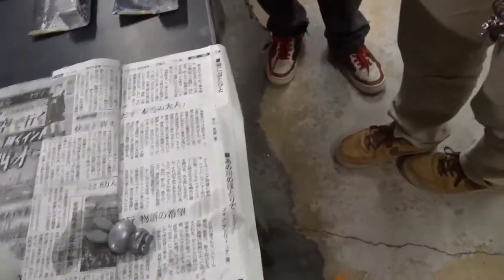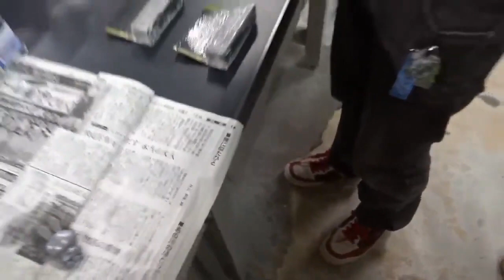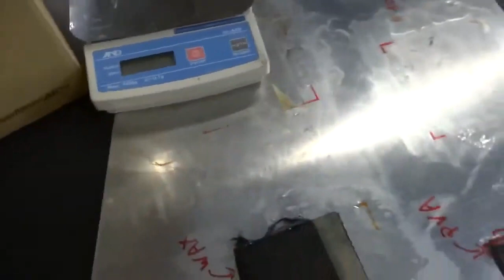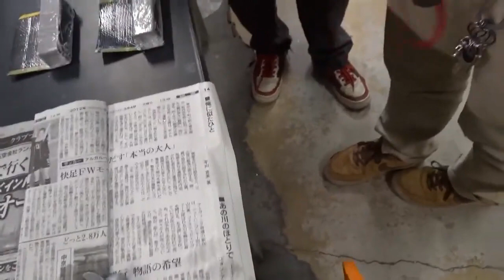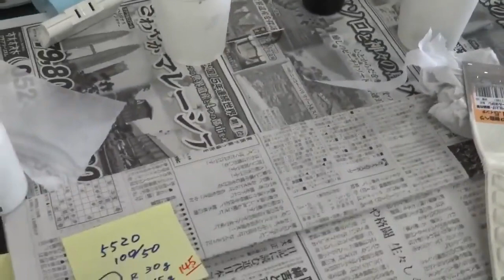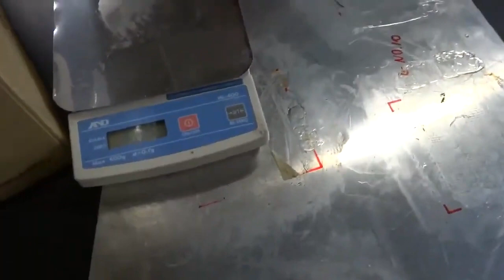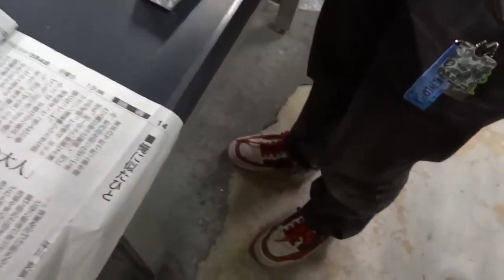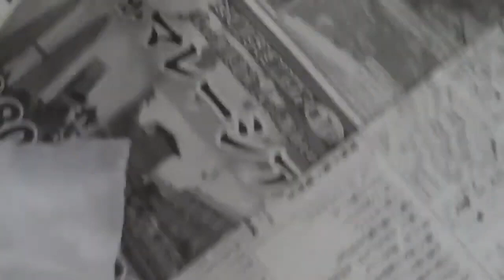カーボン鋼材#CFRP鉄の強力接着#教えて#耐衝撃#異種材料アルミ接着剤3#GM5520異種間接着カーボンCFRPと鋼材鉄金属#アルミ非鉄セラミックスやヒートショック冷熱サイクルに5th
カーボン鋼材#CFRP鉄の強力接着5th

BlennyMOV4 BlennyMOV-4#名古屋工業大学

Blennymov-nit

長時間動画・・2日間記録、試験片製作〜アニール、破壊テストまで
テストピース=カーボンクロス2枚をGM-6800で積層、CFRP板製作して、GM-5520とGM-1508で、ハイブリットもして、金属接着剤する。異種材料間,カーボン-鋼材,CFRP-鉄,アルミの強力接着剤,接合方法教えて3

はてなブログ特集 2016年5月6日 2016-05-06・記録閲覧204524
FRPCFRP講習会&カンファレンス?構造接着&CFRPワークショップ?どぉするの?GM-6800-GM1508ハイブリッド?CFRPと鋼材の構造接着・異種材料間接着・接合・剛性向上・・接着剤の決め手は?

はてなブログ特集 2017年3月6日 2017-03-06　金属-アルミ接着剤

はてなブログ特集 2017年3月4日 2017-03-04　エポキシFRP,CFRPの自作製作-補修,GM-6800〜GM1508,GM-6815まで用途・事例

高性能FRP用エポキシ樹脂・・GM-6600、6800の製品

FRP講習会?　CFRP&FRPカンファレンス 特集サイトTOP

カーボン-鋼材,CFRP-鉄の強力接着,教えて,耐衝撃-異種材料-アルミ接着剤3

金属-カーボンCFRPの構造接着大阪大学フォーミュラレーシングクラブよく接合接着仕様、実験検証

構造用接着剤GM-5520=アルミ接着剤
エポキシ系の接着剤の強度・接着強さは、同時に、衝撃に弱い、欠点・問題点・弱点ともなっている。耐衝撃性能を向上させつつ、強度・剛性・耐熱性などエポキシ本来の強い架­橋構造を構築

アルミボディー車・・ハマーの修理、アルミ溶接修理しても修正

ハチサンの小さいセットって・・GM-8300-44・・44gsetって?　量はどの位あるの?

web公開のマップ**先進エポキシ開発のブレニー技研**マインドマイスターにて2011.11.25～
mindmap mindmeister マインドマップで

自動車ラリーに改造の試み-ストラットタワーのカーボン貼り剛性アップ〜ラジエーター取り付けブラケット接着。アルミ・金属接着剤でエポキシCFRPで剛性アップ&補強〜接着剤でチューンナップ--特集頁

カーボンCFRP接着積層貼り検査/自分でFRP,CFRP接着補強した自動車の車体

GM-6800を使いカーボンクロスでパラグライダー、それもモーターパラグライダーMPG・パワードパラグライダーPPGのプロペラ製作